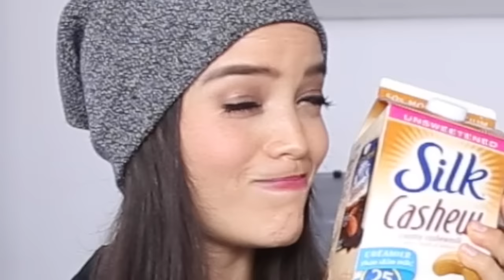COLIFLOR a la BUFFALO WINGS [Vegan] | gwabir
REDES DE LYLO!!!

Muffin!! aquí te dejo mi twitter pa que me sigas!! ahí estoy metido TODO el día. También me puedes dar like en Facebook y seguirme en Instagram También tengo Snapchat, by the way --- gabowaboh

Te amo para siempre, bye! :D

xx